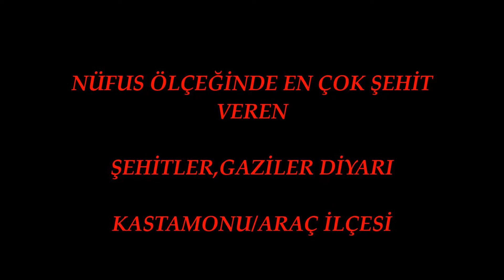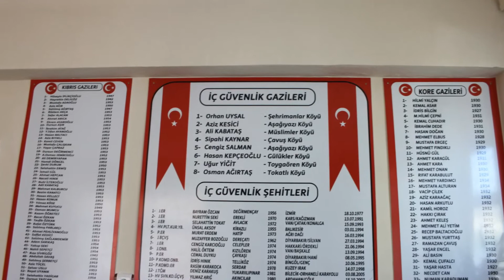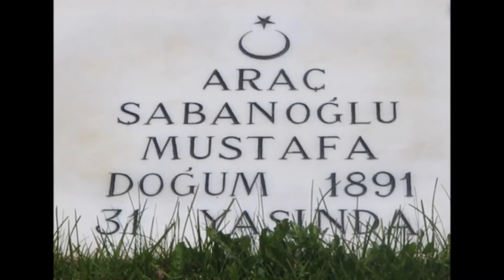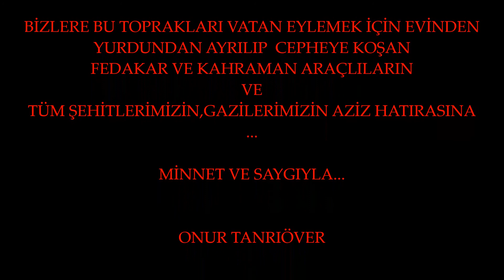ŞEHİTLER,GAZİLER DİYARI ARAÇ İLÇESİ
VATAN SAVUNMASININ HEMEN HER ALANINDA NÜFUS ÖLÇEĞİNDE EN ÇOK ŞEHİT VEREN ŞEHİTLER VE GAZİLER DİYARI KASTAMONU-ARAÇ İLÇESİ.